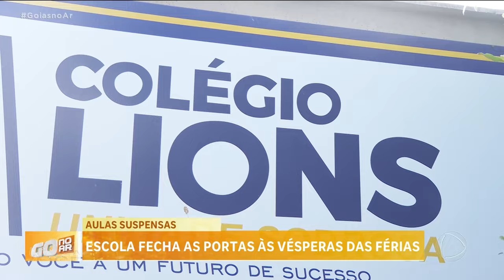AULAS SUSPENSAS: ESCOLA FECHA AS PORTAS ÀS VÉSPERAS DAS FÉRIAS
UMA ESCOLA PARTICULAR, AQUI DE GOIÂNIA,  SUSPENDEU AS AULAS E FECHOU AS PORTAS FALTANDO POUCOS DIAS PARA AS FÉRIAS DE JULHO. O COLÉGIO ALEGOU QUE ESTÁ SEM DINHEIRO PARA PAGAR OS PROFESSORES.